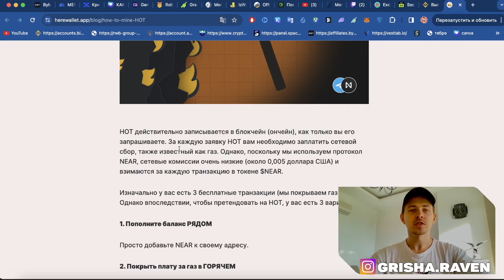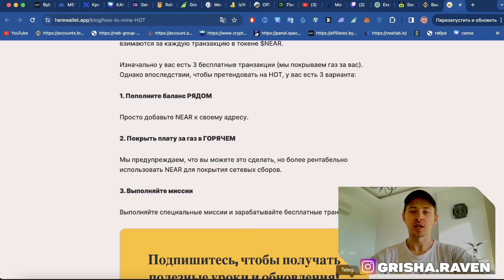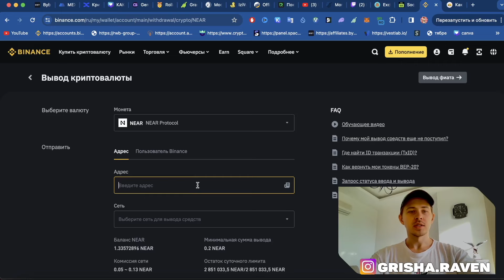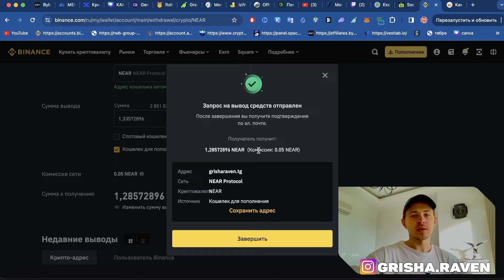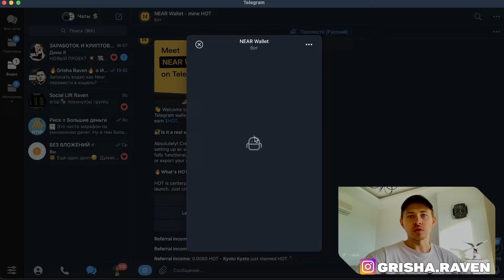NEAR WALLET ИНСТРУКЦИЯ КАК ПОПОЛНИТЬ | NEAR WALLET AIRDROP